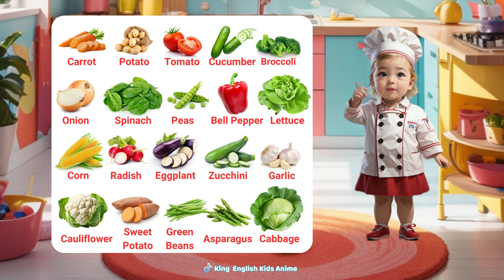Fascinating Vegetables for Kids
In this video, we'll explore various common vegetables in American English. Kids will discover the names and shapes of familiar veggies like carrots, potatoes, tomatoes, cucumbers, and many more. This is a fantastic way to help children expand their vocabulary and develop a love for eating vegetables!

.Social .

.Hastag.